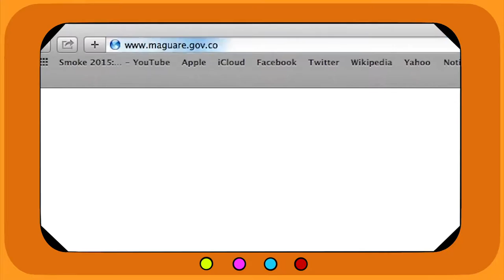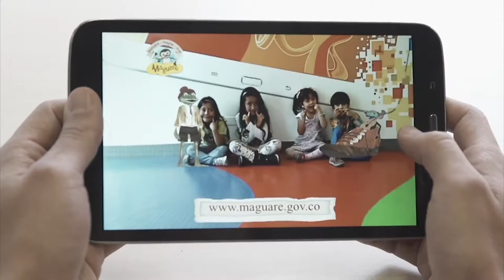1 MAGUARÉ portal infantil Ministerio de Cultura de Colombia Promo oficial 20161